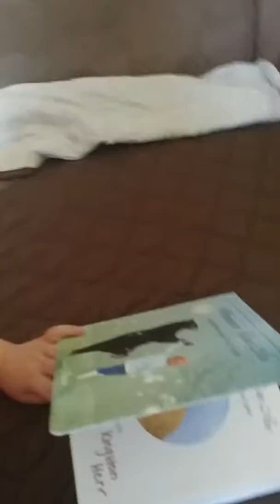First age 2 birthday gift xoxo